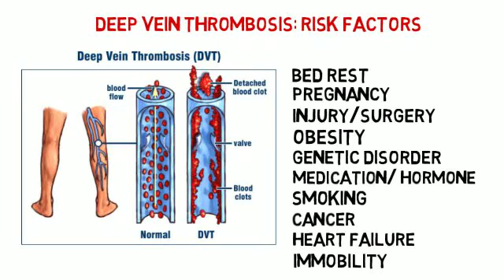Deep vein thrombosis (DVT) - Risk factors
Medical Videos